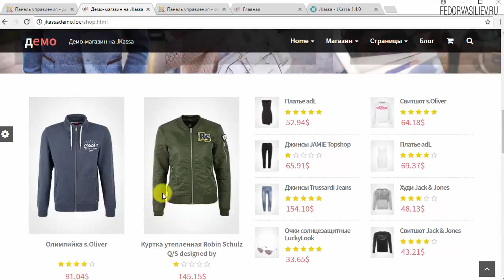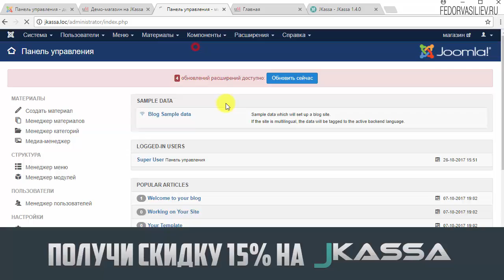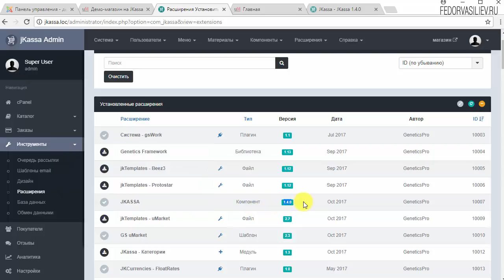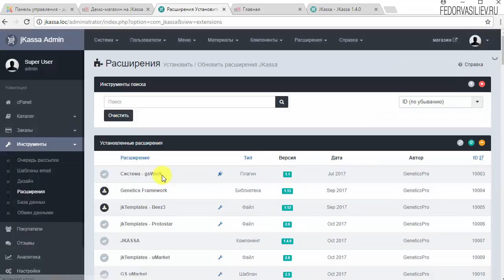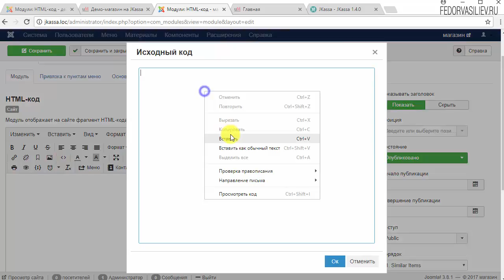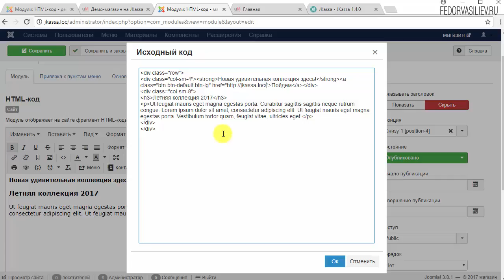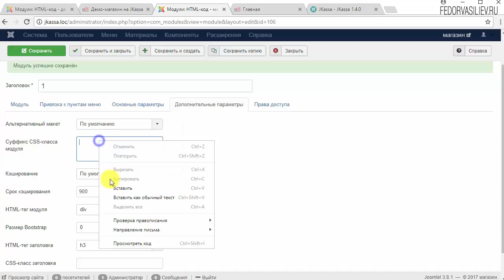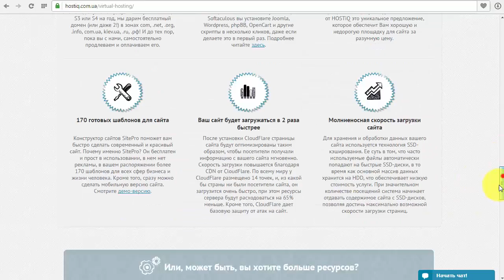15.Блок призыв к действию в uMarket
Как оформить информационный блок "призыв к действию" в вашем интернет-магазине, подробнее об этом в видео уроке.